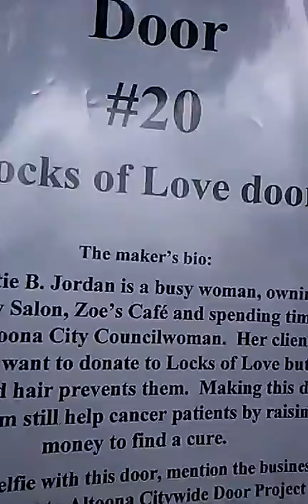Altoona Pennsylvania Terry 2016